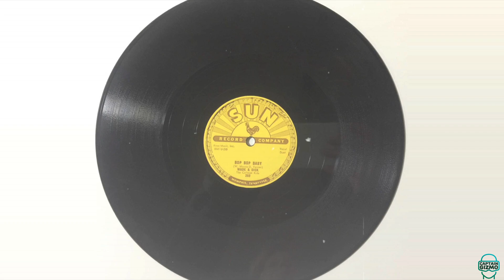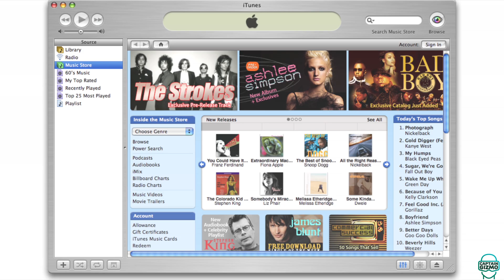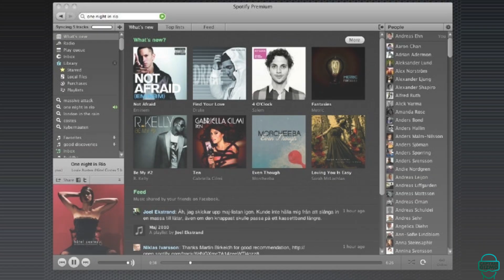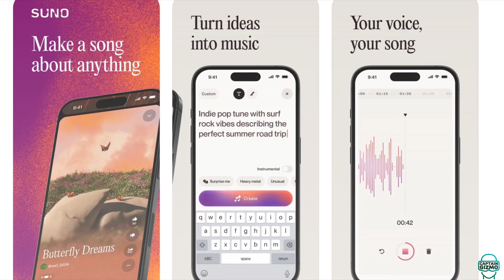Evolution of Music Playback 1876 - 2025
The Evolution of Music Playback 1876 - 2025

The Complete Evolution of Music Media: From Edison's Phonograph to AI-Generated Music (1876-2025) 🎵

Take an incredible journey through 150 years of music technology evolution! This comprehensive slideshow explores how we've listened to, shared, and created music from the very first recordings to today's AI-powered compositions.

🕰️ Timeline Highlights: • 1877 - Edison's Tinfoil Phonograph: The birth of recorded sound
• 1878 - Wax Cylinder Recordings: Making music reproducible
• 1887 - Gramophone & Disc Records: Flat discs revolutionize playback
• 1920s - Radio Broadcasting & 78 RPM: Music reaches the masses
• 1948 - Long Playing Records (LPs): Extended listening experiences
• 1963 - Compact Cassettes: Portable music revolution
• 1979 - Sony Walkman: Personal music goes mobile
• 1982 - Compact Discs: Digital audio quality arrives
• 1999 - Napster & File Sharing: Music distribution transforms
• 2001 - iPod Launch: "1,000 songs in your pocket"
• 2006 - Spotify Streaming: Music becomes a service
• 2020 - TikTok Integration: Social media makes songs viral
• 2025 - AI-Generated Music: Machines become composers

🎧 What You'll Discover:

- How each technology shaped music culture and society
- The transition from physical to digital to streaming media
- The evolution of audio quality and accessibility
- How social media changed music discovery and promotion
- The future of AI in music creation

Tech is changing really fast, and so is audio playback. What do you think is next, for the evolution of music playback?